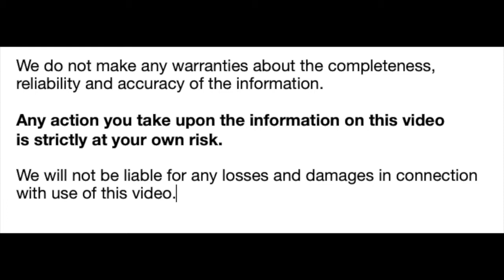Replacing a worn marine teak deck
Replacing a worn marine teak deck is very expensive if done professionally. We show you a quick, step by step, very cost effective and "painless" method of teak deck replacement. Only moderate DIY skills are required and the job can be completed with the boat afloat.